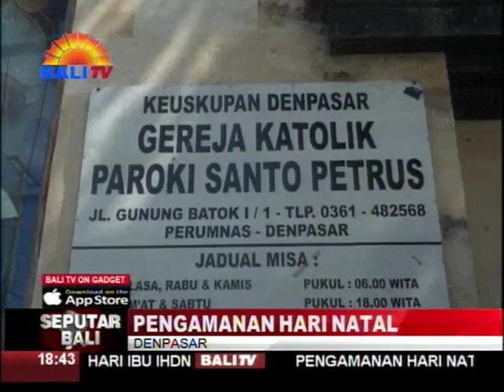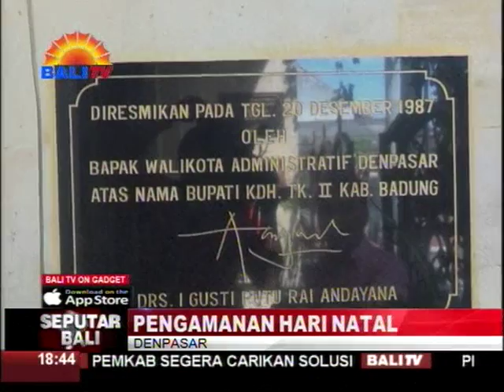PENGAMANAN HARI NATAL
UMAT KRISTIANI, AKAN SEGERA MERAYAKAN HARI RAYA NATAL. NAMUN DAMAINYA NATAL, SEDIKIT TERUSIK OLEH KEKHAWATIRAN JEMAAT TERHADAP AKSI TERORISME PADA HARI NATAL, YANG DILAKUKAN OLEH KAUM INTOLERAN. OLEH SEBAB ITU, MENJAGA KEAMANAN MISA NATAL, PIHAK GEREJA BEKERJA SAMA DENGAN BERBAGAI UNSUR DIANTARANYA, KEPOLISIAN, UNSUR PECALANG, DAN PENGAMANAN GEREJA, DEMI MENJAGA KEAMANAN JEMAAT KETIKA MELAKSANAKAN MISA NATAL NANTINYA.